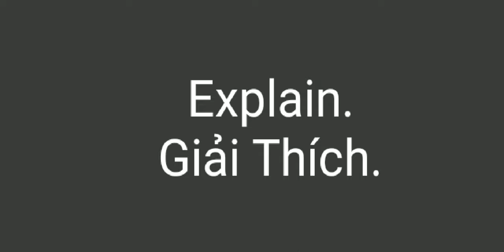Death Note React To L As Ranpo_Light X L_L(Ranpo) X Poe_(3/3)_End_Death Note x Bsd_